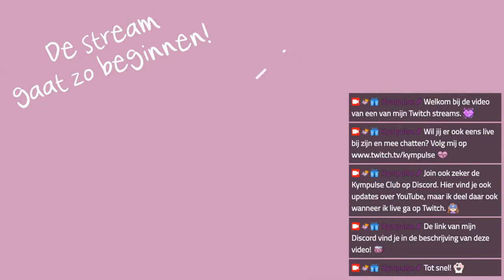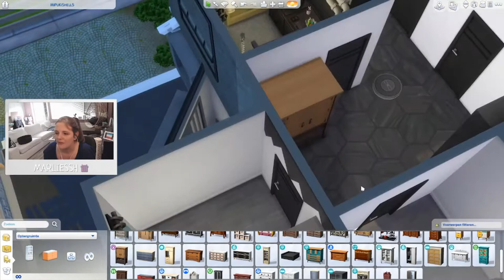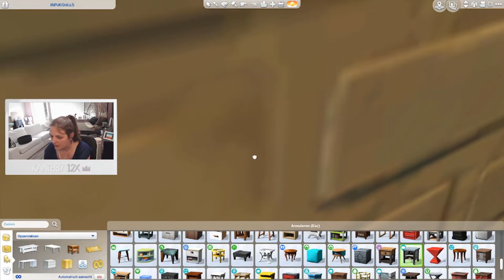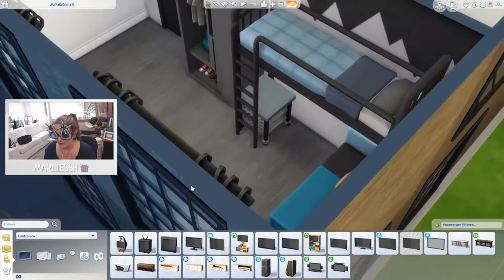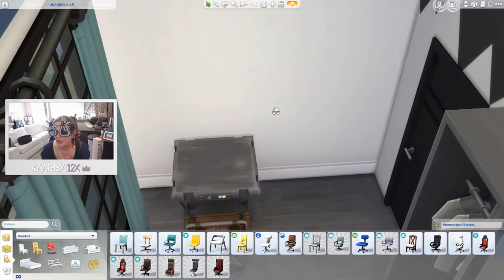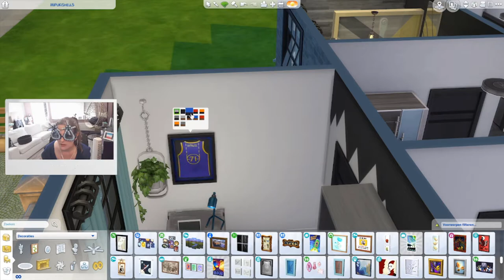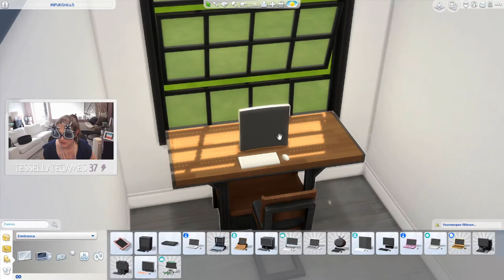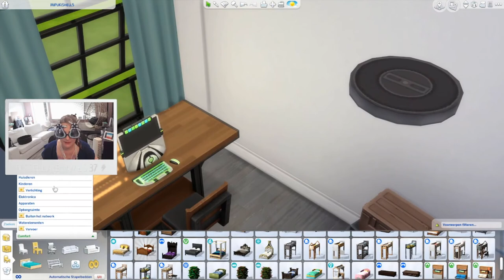MiPuKishell Challenge - Deel 3! 🏠 De Sims 4 ♦ Twitch Livestream ♡ 117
➛Deze stream was live op Twitch op 10 september 2021.

Hey Pulsies! In deze bouwstream deed ik mee aan de shell challenge van  MiPuKiGames . 💜 Verder bouwen aan de industriële look met onder andere de Industriële Loft kit pack.